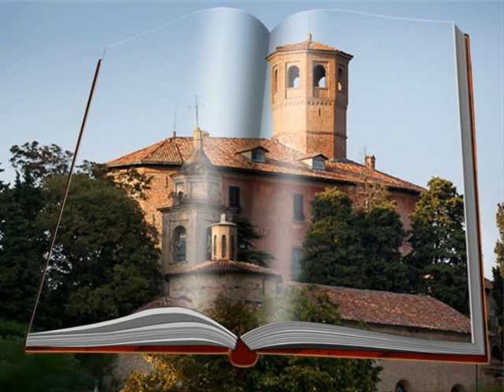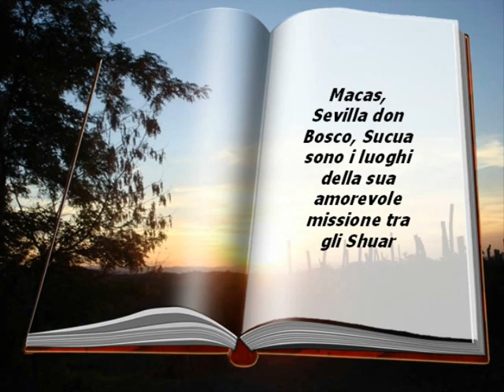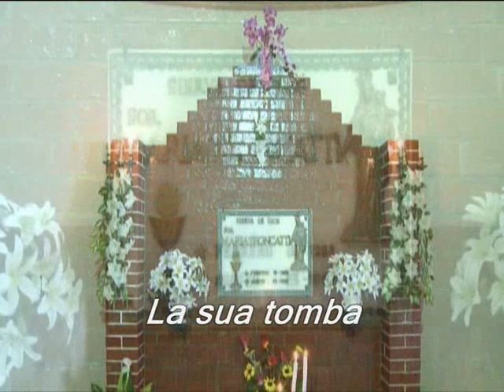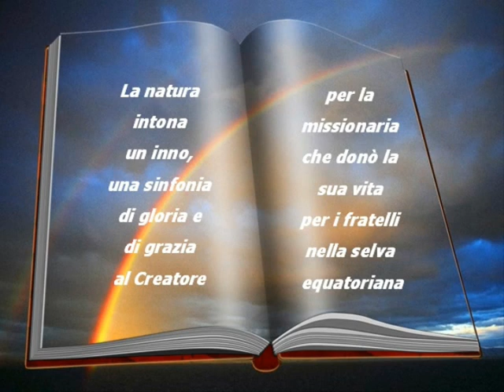Maria Troncatti fma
Il 24 novembre 2012 a Macas - Morona Santiago Sr.Maria Troncatti verrà dichiarata beata. Tutto l'Istituto è in festa!
A lei affidiamo la pace nel mondo e la santità di ogni Figlia di Maria Ausiliatrice
Colonna sonora di Ludovico Enaudi, stralci dal  film "Mio timore...e mia gloria"